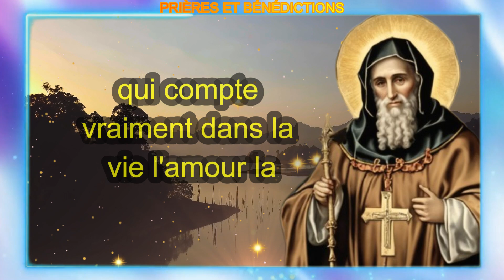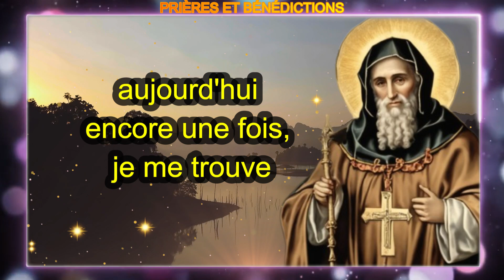🙌🏻 PRIÈRE FORTE, PUISSANTE ET MIRACULEUSE DE SAINT BENOÎT POUR OUVRIR LES VOIES FINANCIÈRES 🙌🏻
Ô glorieux saint Benoît, qui a consacré sa vie à la poursuite de la volonté de Dieu et à la pratique de la vertu, je me tourne vers toi avec humilité et confiance à la recherche de ta puissante intercession dans les affaires financières qui affligent ma vie. Vous, qui avez été bénis avec la sagesse divine et la capacité de surmonter l'adversité, je demande votre aide en cette période de besoin...

La chaîne Prières et bénédictions est à vos côtés lors de vos prières quotidiennes à Dieu. Vous y trouverez une variété de prières pour répondre aux besoins de chacun.
Nous vous proposons des vidéos de prières du matin et du soir, de prières de louange, de pardon, de délivrance et de guérison. En outre, nous proposons également des prières dédiées à la Vierge Marie, aux anges et aux archanges, ainsi qu'aux saints du ciel.
N'hésitez pas à nous faire part de vos demandes de prières dans les commentaires et à partager les vidéos avec votre famille et vos amis. Ensemble, nous pouvons redécouvrir la présence de Dieu dans nos vies.